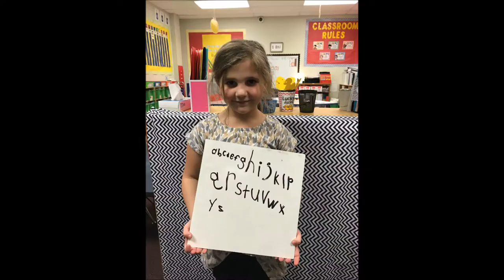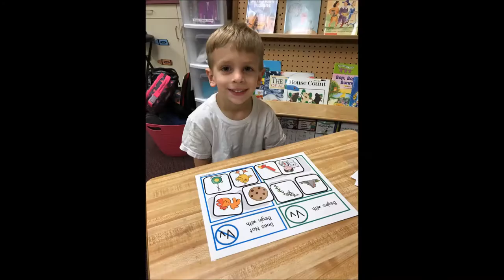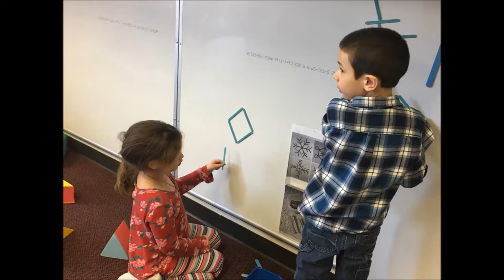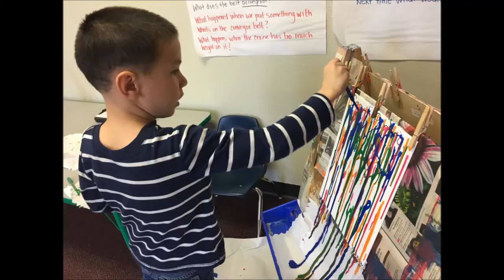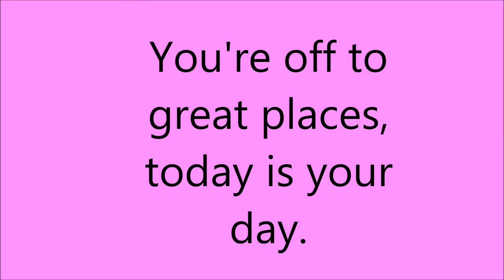CRCDS 2018 Kindergarten Class